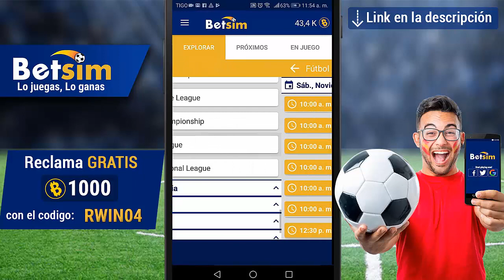DE ULTIMO MINUTO! ESTO FUE LO QUE DIJO TOMAS BOY DE LA MALA RACHA DE CHIVAS 2019-2020!